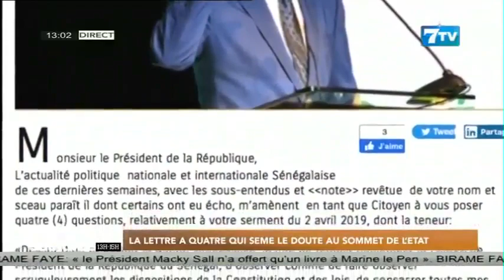La lettre à Quatre qui sème le doute au sommet de l’État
Extrait de la Mi-Journée du lundi 06 Mars 2023

7TV est une chaîne généraliste qui exploite l'infotainement avec un accent particulier sur l'information.